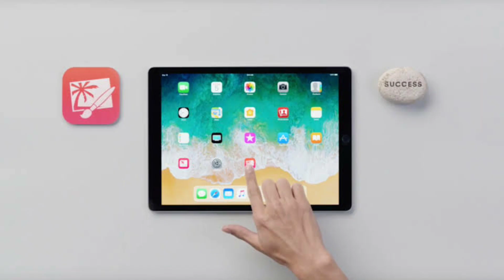YouTube 2021 | 1000 Views par kitna paisa milta hai | How to increase Revenue in YouTube Tricks